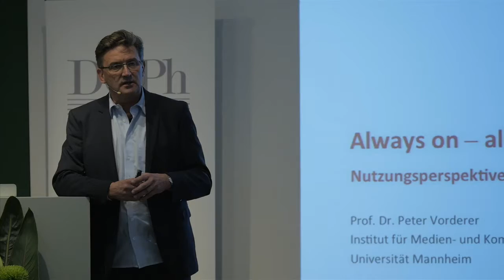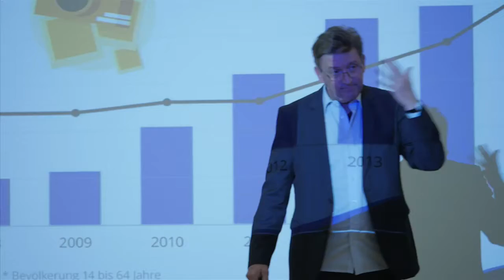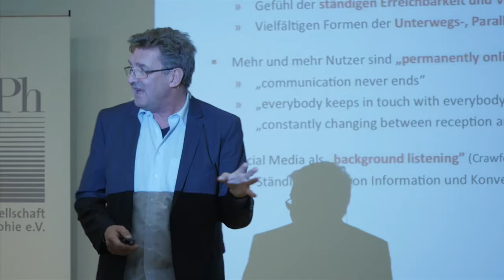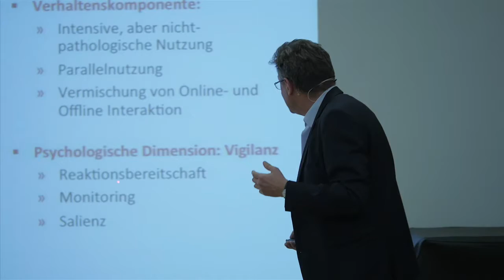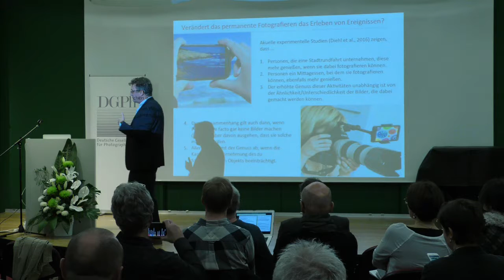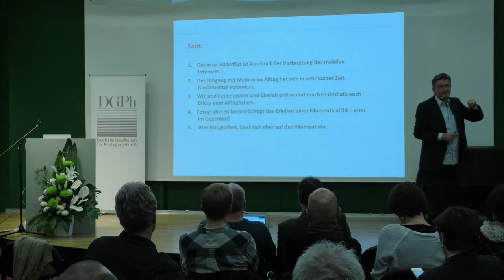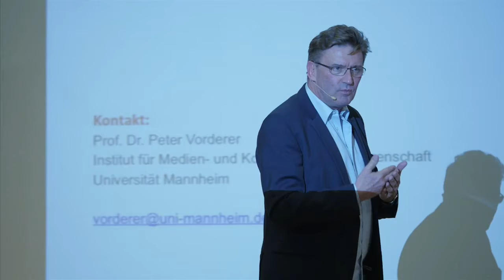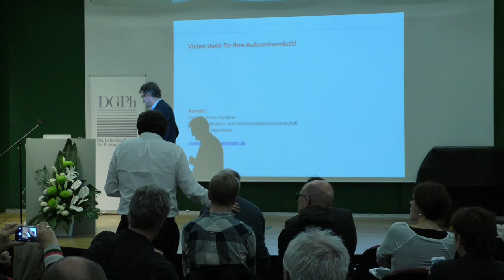Smart as photography - Peter Vorderer: Always on - always focussed?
Smart as photography: Tagung der Deutschen Gesellschaft für Photographie DGPh vom 3. - 5. November 2016 in Mannheim

Vortrag von Prof. Dr. Peter Vorderer

Seit Februar 2010 Professor für Medien- und Kommunikationswissenschaft an der Universität Mannheim. Er studierte von 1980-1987 Psychologie an der Universität Heidelberg sowie von 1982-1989 Soziologie an den Universitäten Heidelberg und Mannheim. Zwischen 1983 und 1984 studierte er außerdem Sozialpsychologie an der New York University und an der University of Michigan in Ann Arbor. Peter Vorderer promovierte 1992 an der TU Berlin und war von 1993 bis 1994 Vertretungsprofessor für das Fach Psychologie an der University of Toronto. Nach einer Professur für Medienwissenschaft am Institut für Journalistik und Kommunikationsforschung der Hochschule für Musik und Theater Hannover (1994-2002) folgten Professuren für Kommunikationswissenschaft an der Annenberg School for Communication der University of Southern California in Los Angeles (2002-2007) und für Psychologie („joint appointment“) am College of Letters, Arts and Sciences der University of Southern California (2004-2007). Vor seinem Wechsel nach Mannheim war er zwischen 2007 und 2010 Professor und Chair des Department of Communication Science der Freien Universität Amsterdam sowie Wissenschaftlicher Direktor des Centers for Advanced Media Research Amsterdam (CAMeRA). Von 2014 bis 2015 war er Präsident der International Communication Association (ICA), 2016 wurde er zum Fellow der ICA ernannt. Seine Forschungsschwerpunkte liegen im Bereich der Medienpsychologie, der Unterhaltungsforschung sowie der Nutzung neuer Medien.